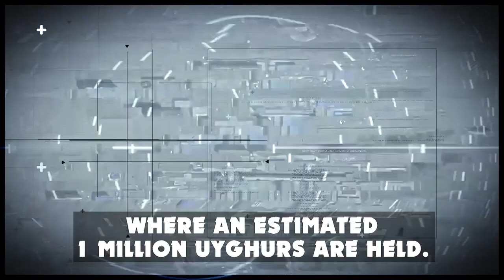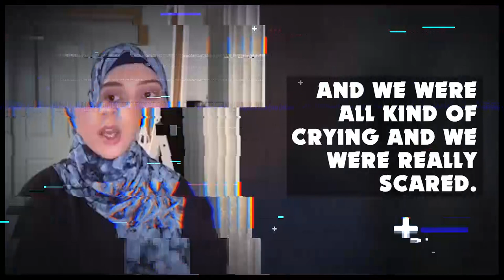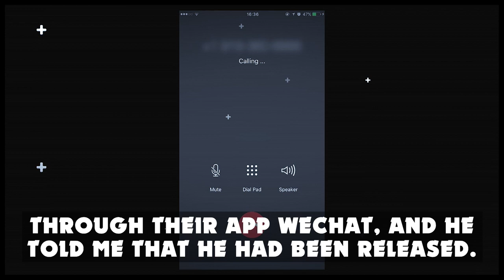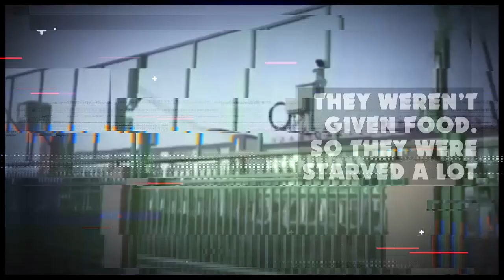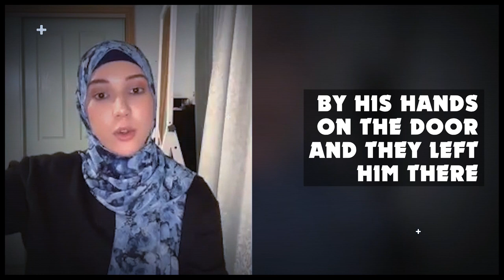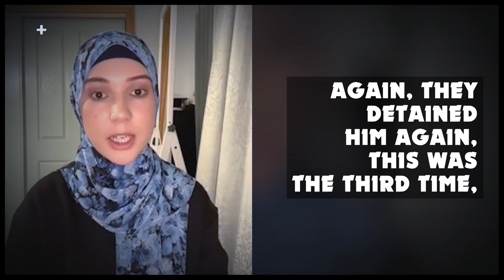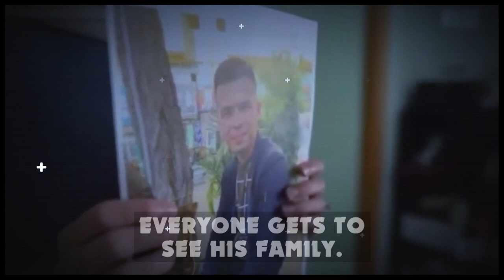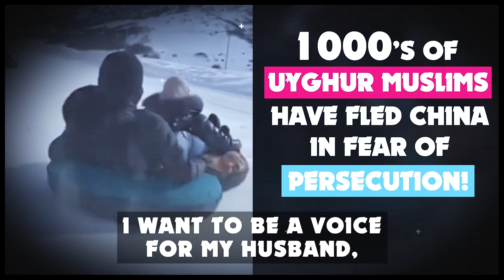[SHOCKING] WHAT CHINA DID TO THIS UYGHUR MUSLIM SISTER! 😡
1000'S OF UYGHUR MUSLIM FAMILIES HAVE FLED CHINA FEARING PERSECUTION! HELP US PROVIDE AID TO THE WEAKEST AMONG THEM

IMAGINE YOUR GOVERNMENT ABDUCTING YOU IN THE MIDDLE OF THE NIGHT!

This is The Reality Of Uyghur Muslims In China! People are disappearing in the middle of the night, police are taking them in. No one knows where they are going, and for how long.

Australian-born Mehray Mezensof has been married to her husband, Mirzat Taher, 30, for almost five years, But he has been absent for most of this period.

The 27-year-old told Sky News the young couple have only spent 14 months of their marriage together, as Mr Taher was in and out of China's so-called "vocational education and training" schools and detention centres - which some US officials have referred to as "concentration camps".

Ms Mezensof has kept quiet up until now to protect her family, and with the hope that the Chinese Communist Party would release her husband sooner, if they were seen to be 'cooperating'.

On 1st of April this year, he was sentenced to 25 years in jail! His only crime, she told Sky News, is being ethnically Uyghur.

Following his sentencing, Ms Mezensof decided to appeal and campaign publicly.

She said: "My husband is a good person. He isn't a criminal. He isn't political. He hasn't done anything wrong, he's innocent. I just want to know that my husband is alive, that he's somewhat doing okay… I just want to hear his voice. It's been over 200 days since I've had any kind of communication with him..."

According to Amnesty International, an estimated one million people, most of them Uyghurs - a Muslim ethnic group living largely in the northwest Chinese province of Xinjiang - are believed to have been detained inside "re-education camps" by the Chinese authorities since 2017.

1000’s of Uyghur Muslims have fled China In Fear Of Persecution!

Help The Daily Reminder Team provide VITAL food packs to Uyghur refugees, single mothers & children in Turkey - $800 feeds a family for an ENTIRE YEAR!